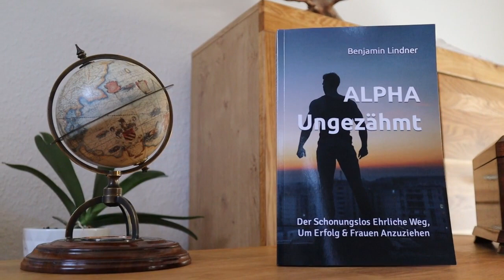Warum Frauen Männer nicht mehr respektieren...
Über die Respektfrage und warum moderne Frauen keinen mehr haben.